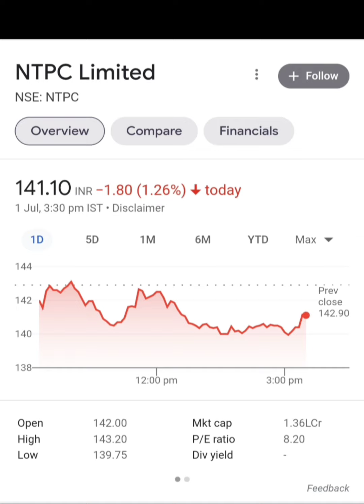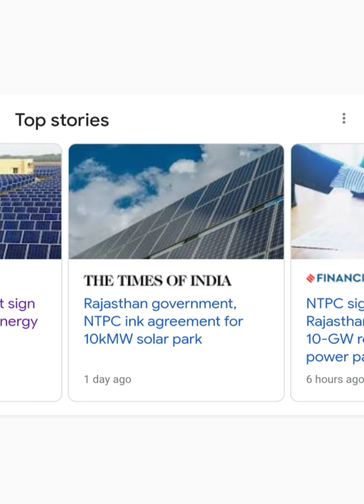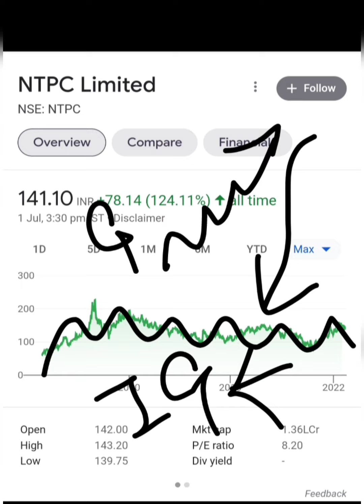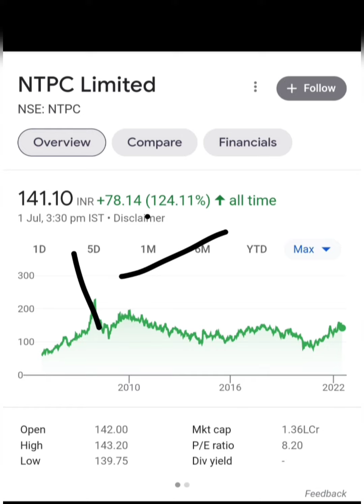NTPC कंपनी को 10000 MW का बड़ा project मिलेगा. NTPC share latest news.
Topic covered --

NTPC share or stock latest breaking news today in hindi
NTPC share or stock latest update in hindi
NTPC share or stock latest news in hindi
NTPC share or stock business model
NTPC share or stock buy or sell experts advice
NTPC share or sell fundamental analysis in hindi
NTPC share or stock future price prediction
NTPC share or stock future price target
NTPC company business model study
Multibagger share
NTPC arm to develop 10 GW renewable energy park in Rajasthan latest breaking news today
Government share or stock for investment
Share market latest breaking news
Stock market latest update
stock below 200 rs for investment
share below 200 rs for investment
green energy share or stock
renewable energy share or stock for investment